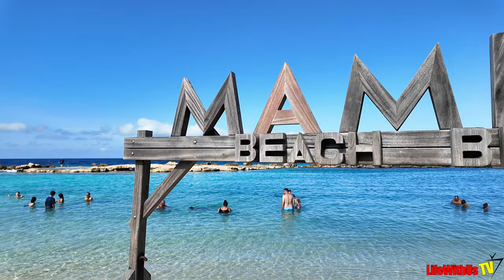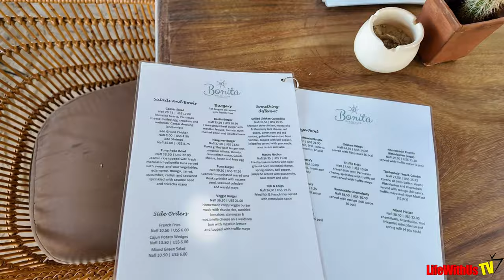Carnival Horizon 2024: Curacao Mambo Beach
👕 Merch Alert!